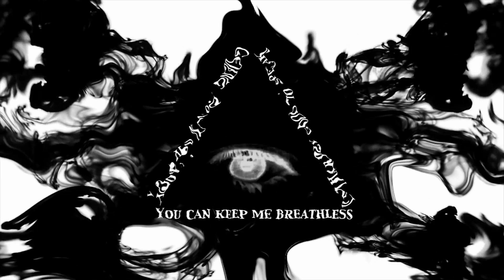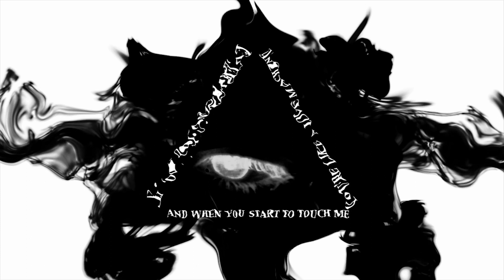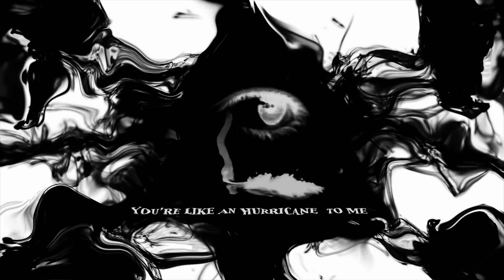Those Furious Flames - Jane (Lyric Video)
„Jane" is the first song to be released as a preview of Those Furious Flames's new album “Oniricon” ( produced by Ian Peres of Wolfmother) that will be released worldwide in the fall through Sliptrick Records and It will be available for both digital (streaming and download) and physical distribution, as well as limited edition vinyl.

Recorded by Ian Peres at Alpha&Omega studios in Como, Italy
Mixed by Dave Atkins and Ian Peres
Mastered by Dave Atkins at Hydrofunk Studios in Mullumbimby, Australia
Produced by Ian Peres
Ft. Keyboards by Ian Peres
Ft. Harmonica by Tom Pea

Video Art by Luca Montanaro